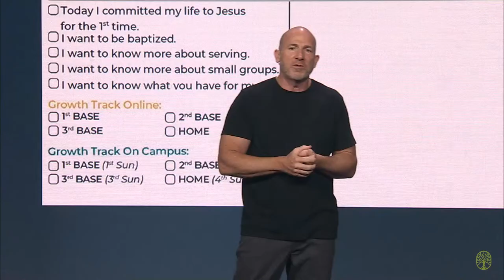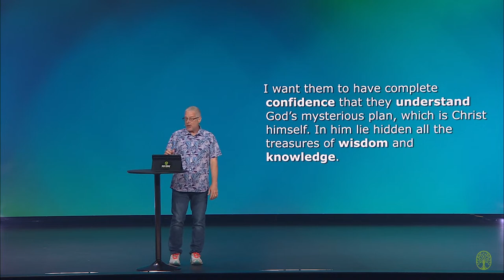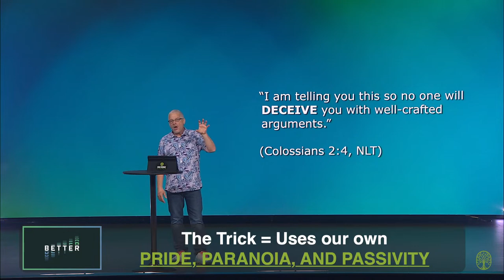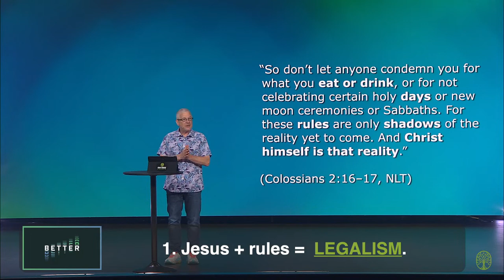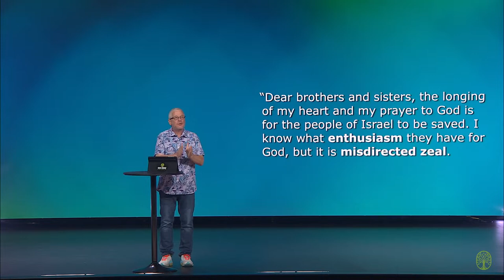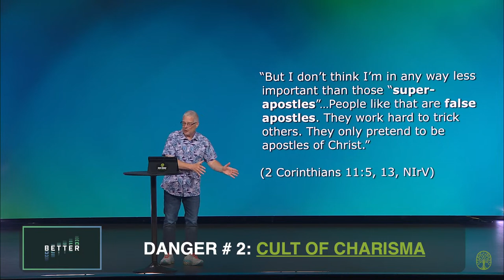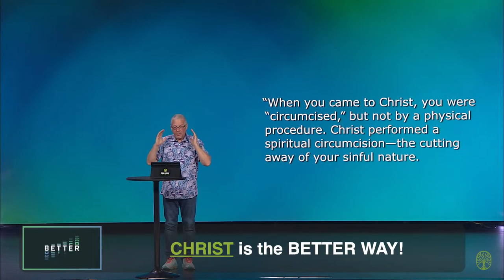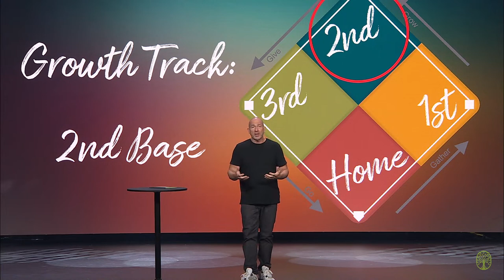This is the Way - 9AM